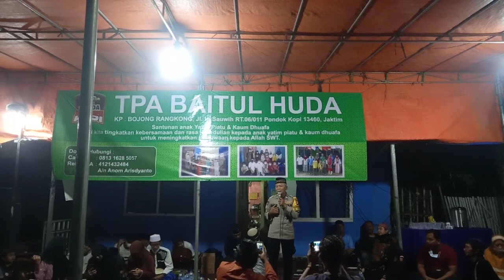sambutan dari babinkamtibmas bapak saifudin